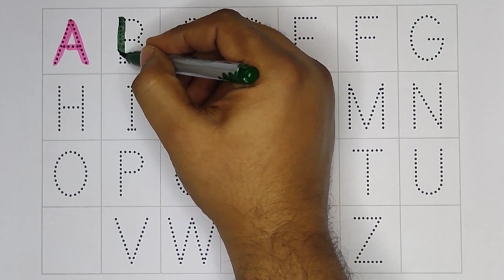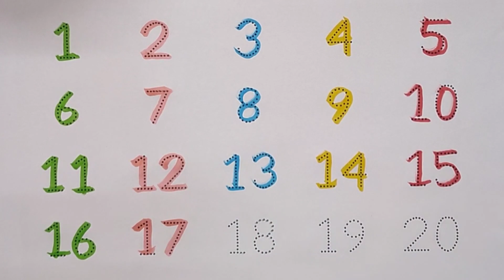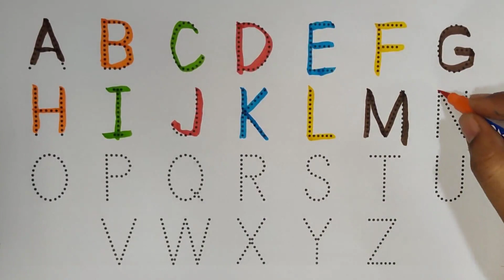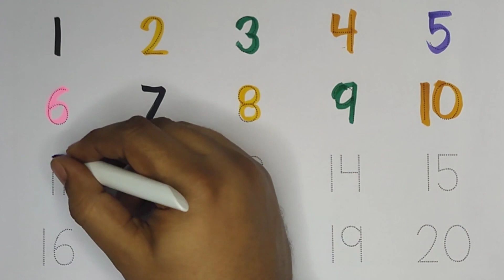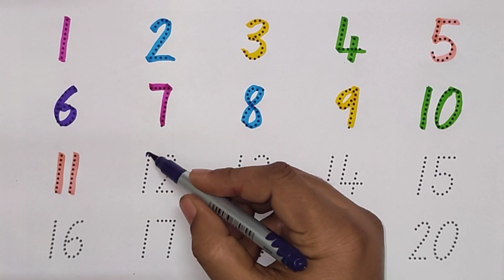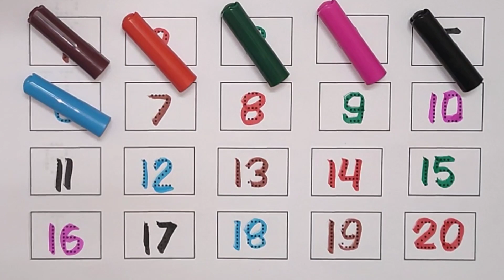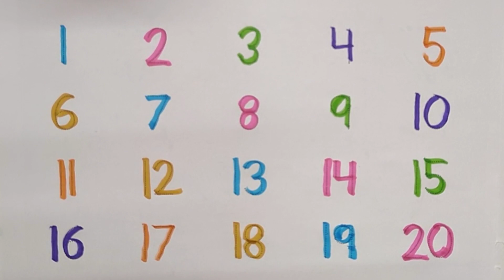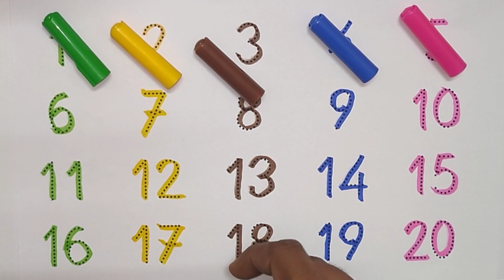One two three, 1 to 100 counting, ABC, ABCD, 123, 123 Numbers, learn to count, alphabet a to z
Join us in this fun and educational video as we teach kids how to count from 1 to 100 and learn the ABC alphabet! Perfect for young learners, this video combines colorful visuals, catchy songs, and easy-to-follow instructions to make learning numbers and letters enjoyable. Whether your child is just starting to learn their ABCs or needs practice counting, this video will help them master both skills in no time. Watch now and let your little ones enjoy the fun of learning with "One Two Three"!

Count to 100 and learn the alphabet with this fun and educational video! Kids will love learning numbers and letters with this catchy and interactive song. Join in and learn to count from 1 to 100 while singing the ABCs. Don't miss out on this fun way to learn numbers and the alphabet!

counting
numbers song 1 to 10
learn counting
numbers
1 to 100 counting song